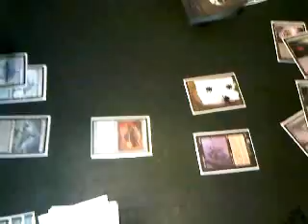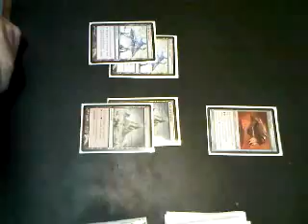Ronda 3: Pox VS Affinity 1